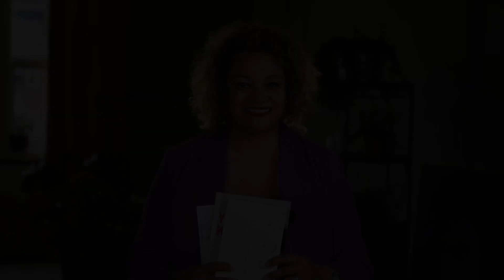Lucinda Douglas is Female Empowerment Mentor